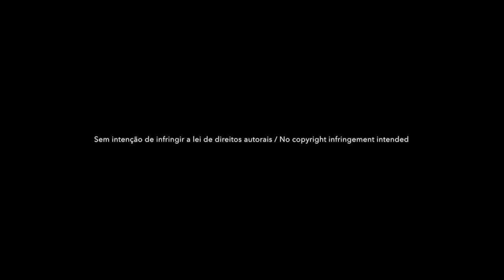Mickey Simpson - Grenada / Version (Harry J 7")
Mickey Simpson - Grenada / Version

Selo: Harry J
Ano: 1984
País: Jamaica
Produção e Arranjos: Mike Drakulich